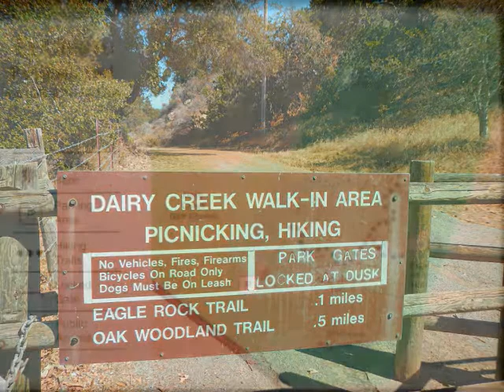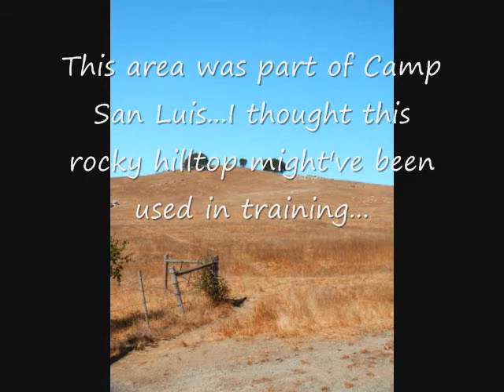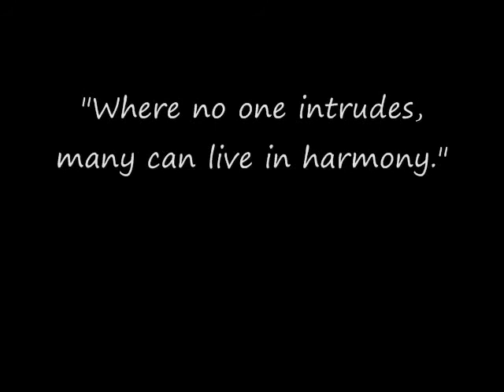Tracking at El Chorro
Wildlife tracking and woods-bumming outing at El Chorro Regional Park, San Luis Obispo. Eagle Rock and Woodland Trails. The land is home to many different animals including Mountain Lion. Aboriginal peoples lived on this ground for thousands of years, and more recently it was used for training U.S. Troops for WWII and the Korean Conflict.